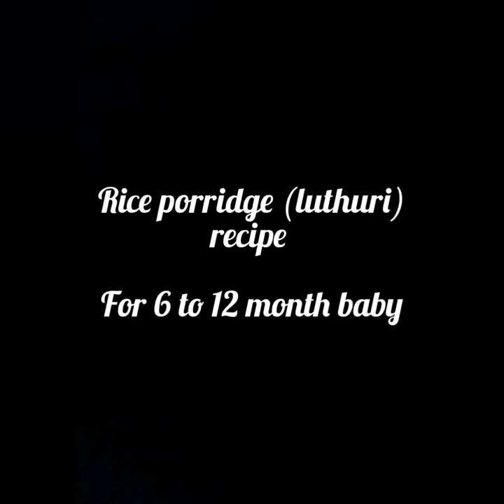My solid food journey (Rice porridge/luthuri)